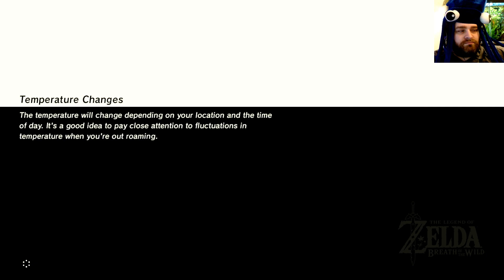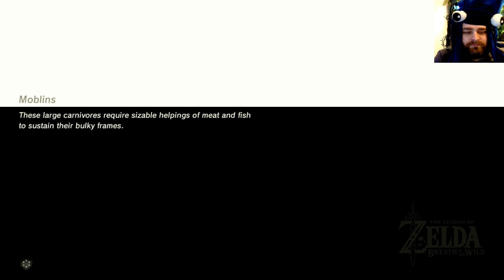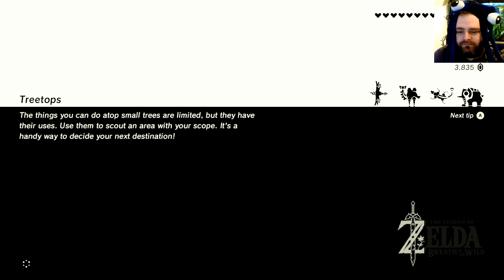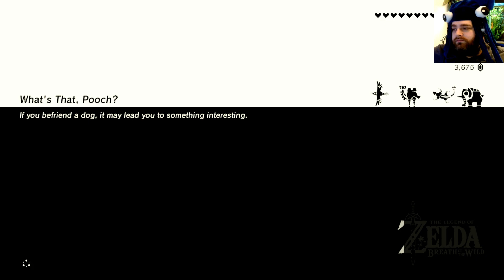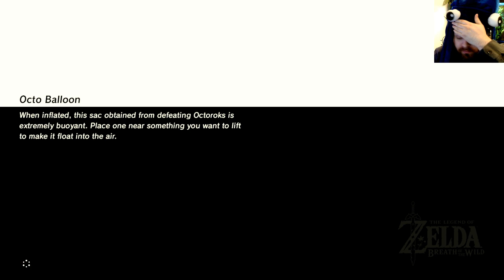BOTW Chaos 34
More breath of the wild nonesense from my streams.